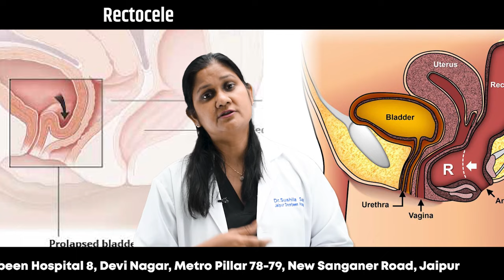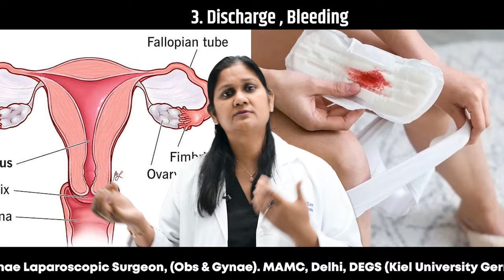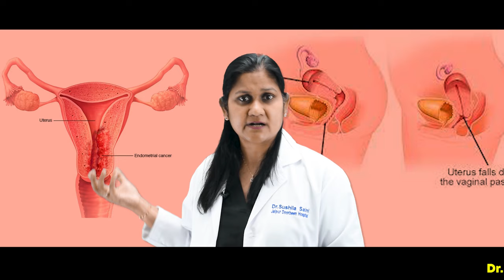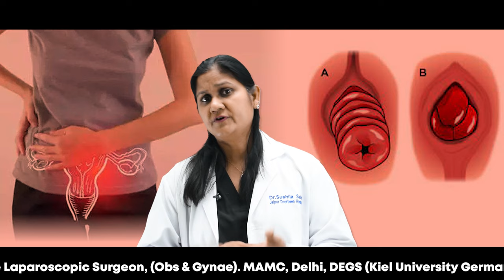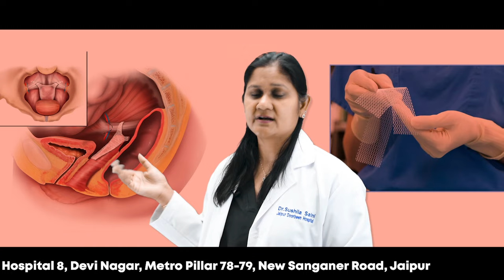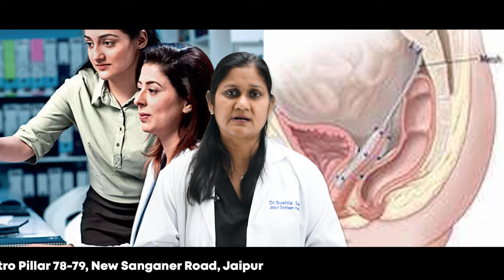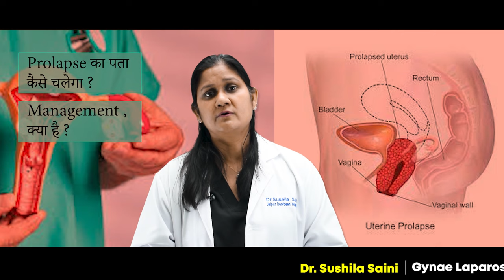Prolapse के लक्षण कैसे पहचानें? How to Identify Prolapse in Hindi?| Understanding Prolapse Symptoms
In this video, we will provide you with information on how to determine if you have prolapse. Joining us is an expert who will share insights and tips on this topic.

Prolapse can be a concerning condition, and it's important to understand its symptoms and signs. In this video, we will discuss the various types of prolapse and how to identify them. Our expert will also provide valuable tips on self-assessment and when to seek medical advice.

If you suspect that you may have prolapse or know someone who does, this video can be highly informative. Join us to gain in-depth knowledge about the condition, its identification, and potential treatment options.

We will continue to bring you fascinating content on various health-related topics.

What is symptoms of uterine prolapse in hindi | बच्चेदानी बाहर आने पर क्या लक्षण दिखेंगे
बच्चेदानी खिसकना खतरनाक है या नहीं, बच्चेदानी खिसकने की असली वजह
Bachhadani bahar hane ke lakshan
Exercises for avoiding worsening of uterus prolapsed
Prolapsed uterus treatment at home
How to cure prolapsed uterus at home
 Do's & Dont's of uterine prolapsed in hindi
 Symptoms of prolapsed uterus in Hindi
 bachedani bahar nikalne ka ilaj